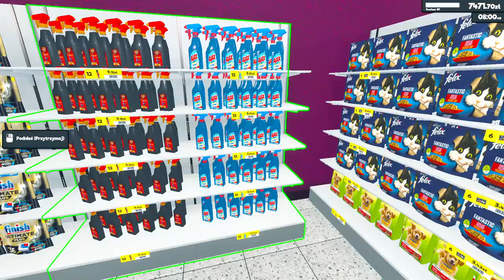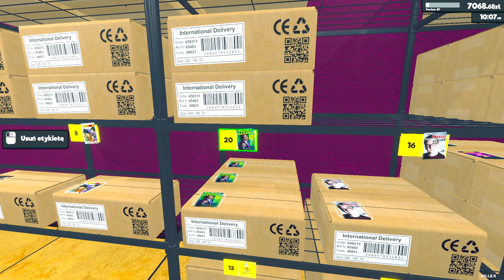OSZALAŁEM!!! PRZEMEBLOWALEM CAŁY SKLEP 🛒SUPERMARKET SIMULATOR (#27). Symulator Sklepu gameplay pl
W 27 odcinku z Supermarket Simulator zobaczysz jak spore zmiany zaszły w moim sklepie. Wprowadzam też totalne nowości czyli palety z towarem.

OSZALAŁEM!!! PRZEMEBLOWALEM CAŁY SKLEP 🛒SUPERMARKET SIMULATOR (#27). Symulator Sklepu gameplay pl. Gramy w sklep.